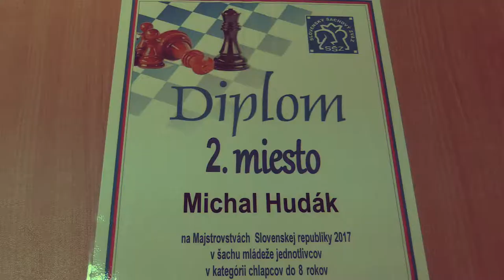♗ CH08 2.3. Adam Kusý - Michal Hudák 1/2:1/2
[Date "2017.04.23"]